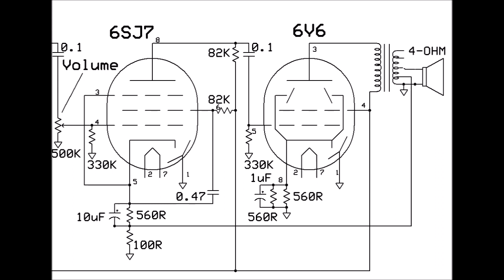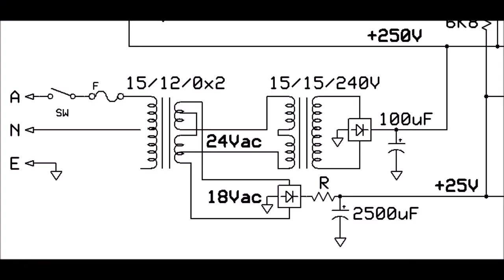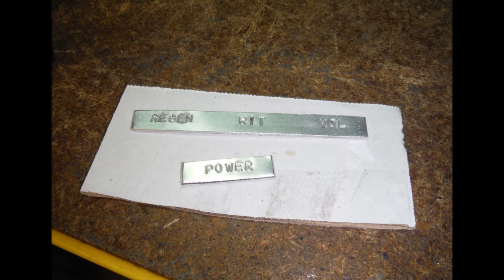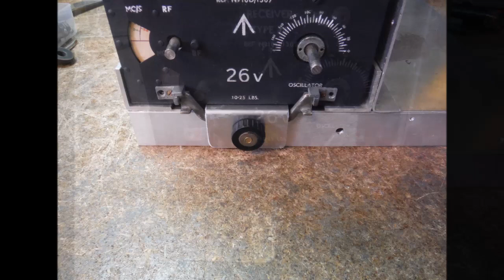Type 78 Receiver Part 4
The circuitry and metalwork for the Type 78 cradle is approaching completion and an innovative design using scrap metal and repurposed parts begins to emerge.